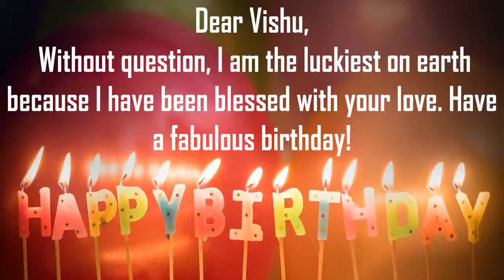Happy Birthday Vishu Image Wishes Lovers Video Animation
Happy Birthday  Vishu  Images for Him. Send Personalized happy birthday wishes to  Vishu  in 1 min by installing GreetName App from google playstore.Hundreds of Romantic happy birthday wish templates to choose from for your husband/hubby, boy friend, lover, etc
GreetName has hundreds of image templates to choose from based on gender, age, and relationship. Pick the best image template. Enter Your Name and share  Vishu  Picture birthday wishes image as status on any social network such as facebook, whatsapp, instagram, telegram, etc

Wish You happy birthday  Vishu
Many Many Happy returns of the day to  Vishu
Happy Birthday To  Vishu
I Love You  Vishu